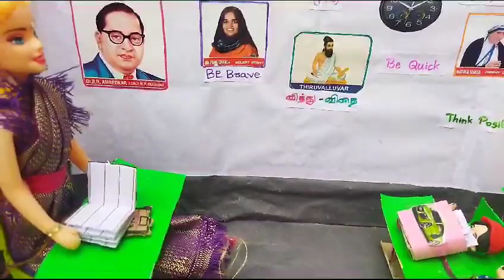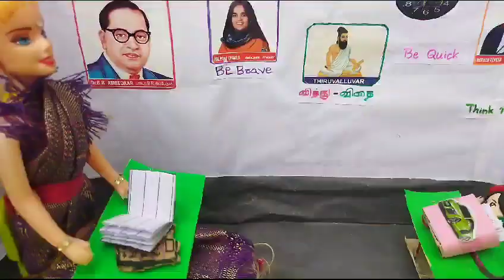Episode 21 4th period parents meeting on mobile phone 😃